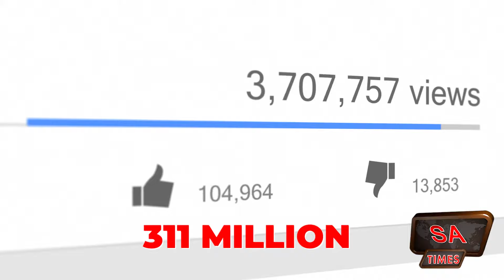First Video on Youtube | Youtube Ke Pehli Video | SA Times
یوٹیوب پر اپلوڈ ہونے والی پہلی ویڈیو کون سی تھی؟
ویڈیو بنانے والا لڑکا کون تھا؟